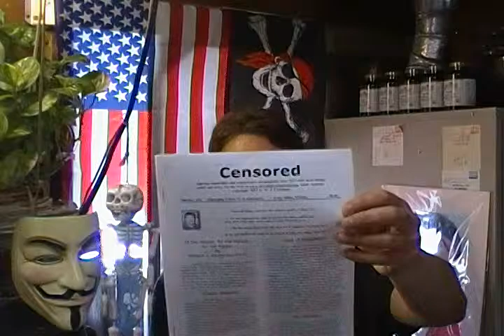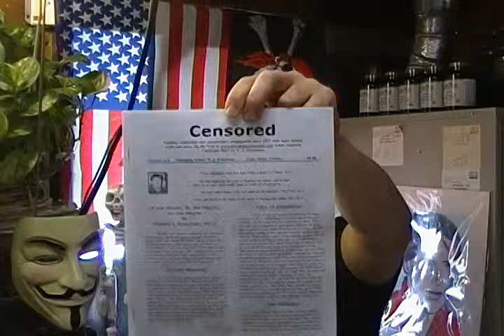09/28/2013 Video 4 of 6-Natural Approach to Desease-Pussy Whipped Men Under Control-Capitalist Scams